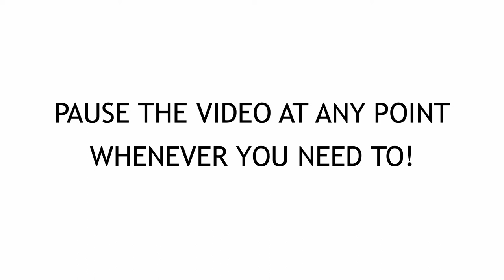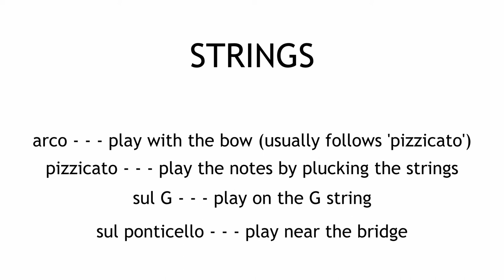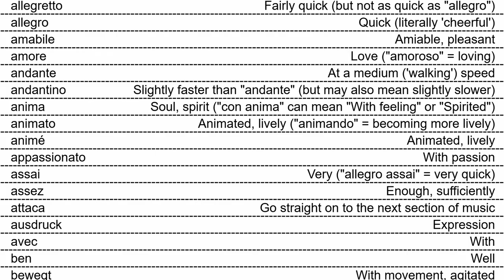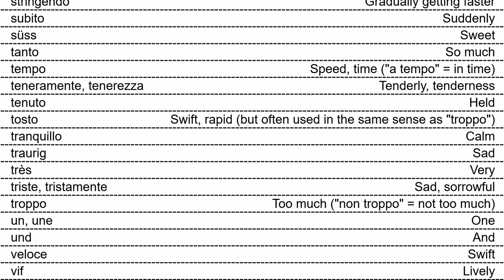Music Theory With Mark - Episode 3 - SYMBOLS/ORNAMENTS/WORDS (Blitzing Grade 5)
The things you need to keep staring at until they sink into your brain!